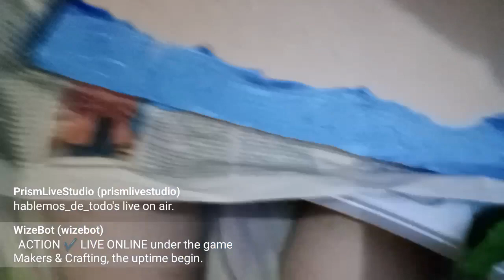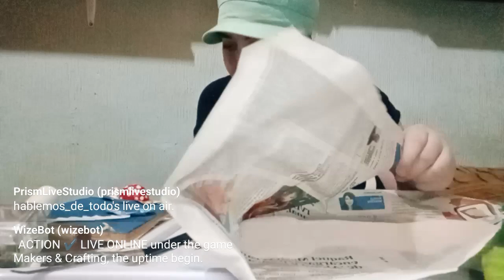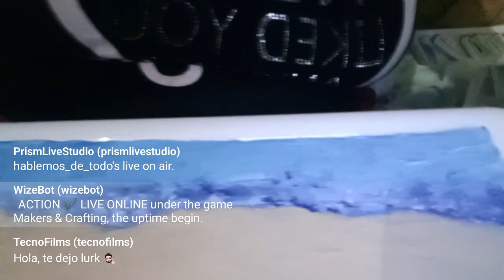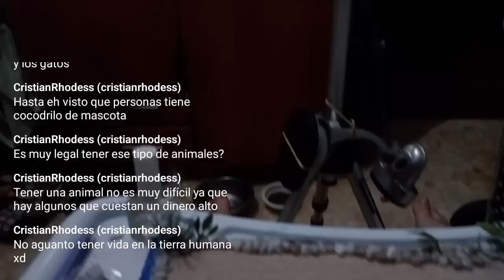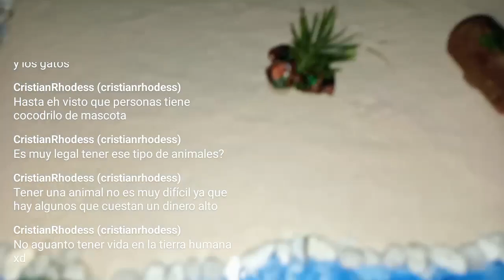Peana de Nephenee (de Fire Emblem) de papercraft (parte 3)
Aquí continúa la peana de Nephenee, creada desde 0 y enseño diferentes trucos para crear peanas. Al no pertenecer a ningún patrón o web la idea, ni tampoco al papercraft de Nephenee, es por ello que pongo parte 1. Esta peana se puede aplicar a cualquier manualidad. Igualmente más abajo tenéis los patrones de la figura de Nephenee y los enlaces de interés.

Tened en cuenta que mi canal realmente está en Twitch y que desde ahí, podéis verme en directo, por lo que cuando digo que haré el próximo vídeo al día siguiente, realmente el próximo vídeo se puede demorar un tiempo.

Patrones:

Nephenee de Fire Emblem (carpeta peticiones publico) autor: Xenonray
altura: 38-39cm

Recordad que para poder pedir que se haga algún muñeco, figura, personaje, animal, etc, sólo necesitáis seguir el canal (esencialmente el de Twitch). Ante cualquier duda o sugerencia estoy a vuestra disposición 😉